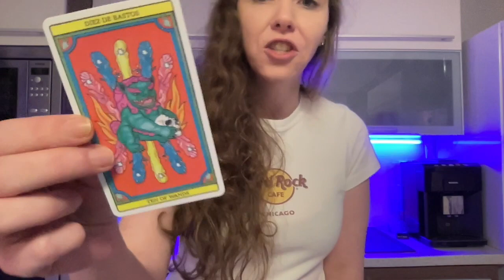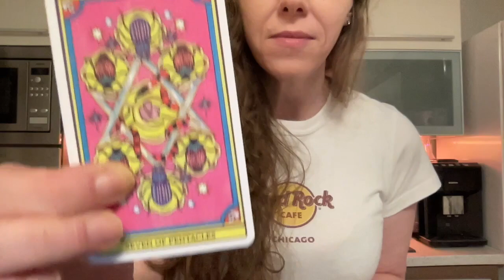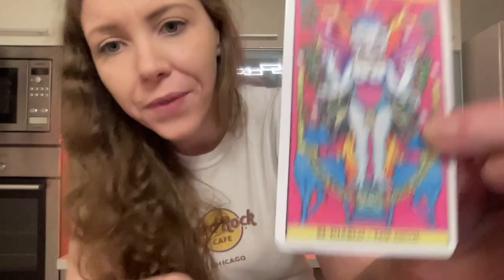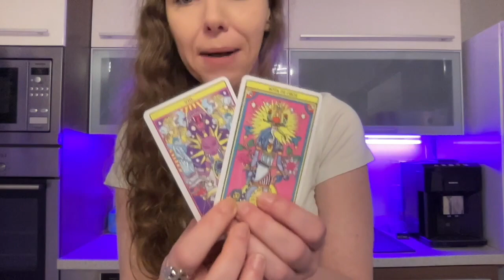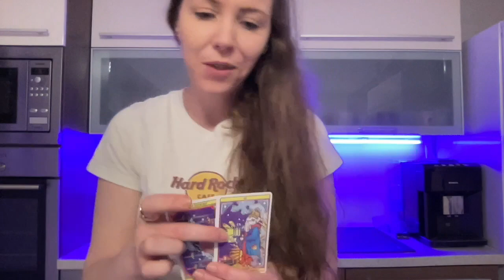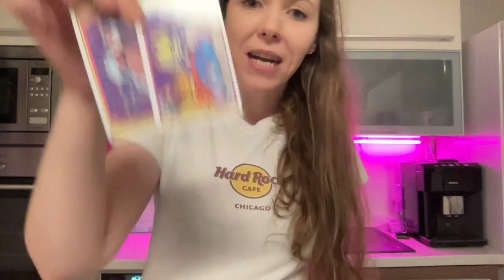Widder: Deine Vorhersage für Oktober 2023!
Verwendetes Deck: Tarot de el dios de los tres - ACHTUNG der Kartenrücken ist NICHT symmetrisch (falls euch das beim Lesen von umgekehrten Karten stört)